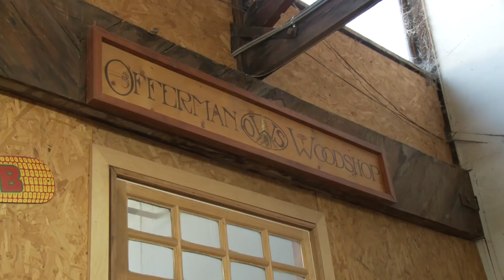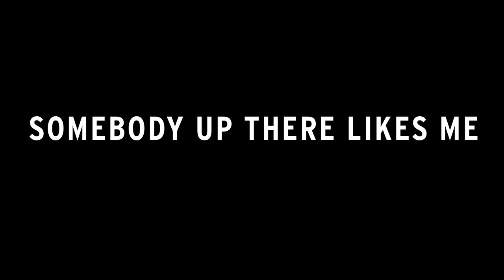Somebody Up There Likes Me (Promo 2)